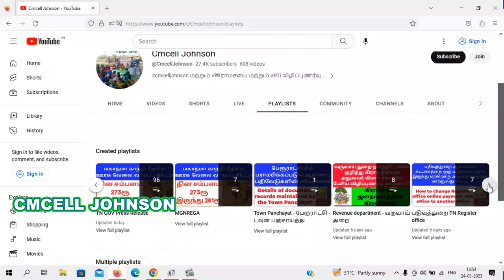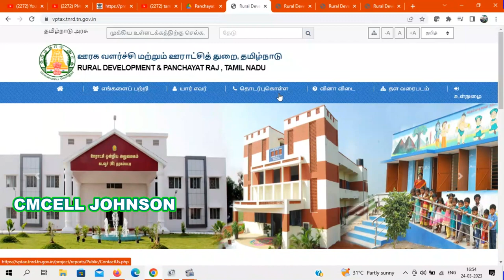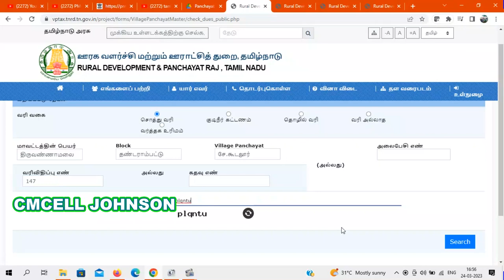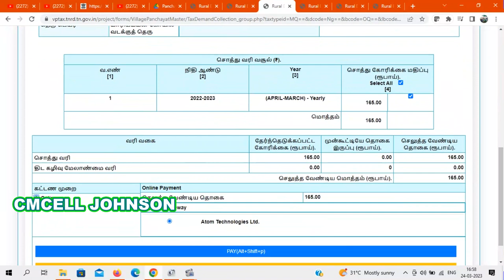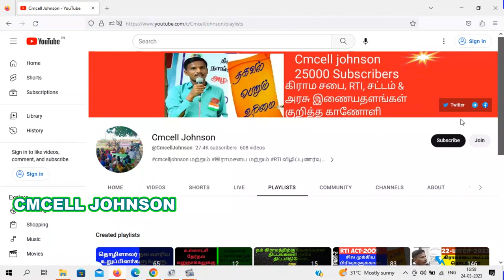கிராம ஊராட்சி வீட்டு வரியை ஆன்லைனில் செலுத்துவது எப்படி? | how to pay village property tax online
கிராம ஊராட்சி வீட்டு வரி குடிநீர் வரி தொழில் வரி  ஆன்லைனில் செலுத்துவது எப்படி | தமிழ்நாடு கிராம பஞ்சாயத்து வீட்டு வரி ஆன்லைன் கட்டணம் முறை |

tamilnadu village home tax online payment | how to pay village property tax online in tamilnadu

How to view house tax water tax business tax details online in village panchayat
கிராம ஊராட்சியில் வீட்டு வரி குடிநீர் வரி தொழில் வரி விபரங்களை online-ல் பார்ப்பது எப்படி